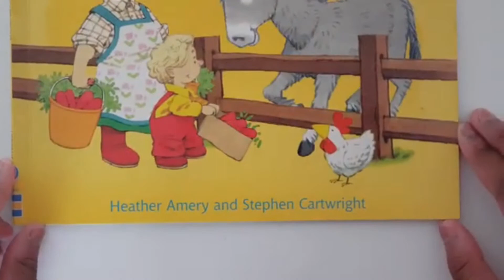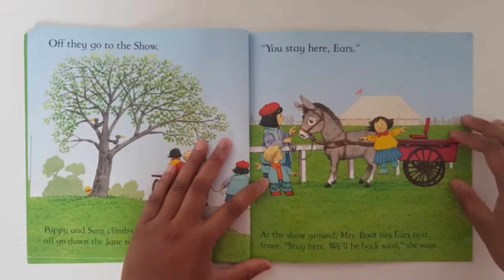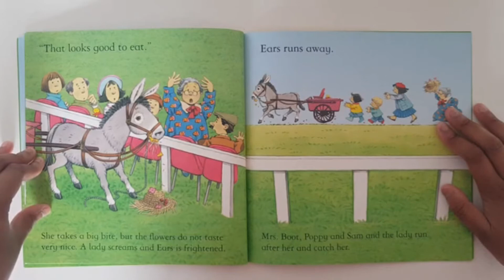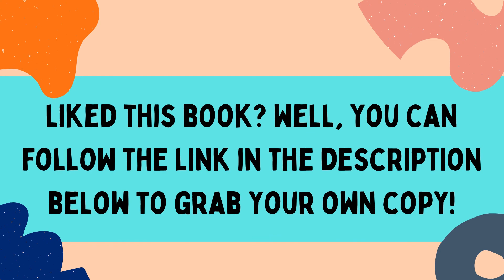The Hungry Donkey - Heather Amery I Stories for kids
Here is another story for you to enjoy, this story is about a little hungry donkey named Ears. This is not one of our original stories but this is written by Heather Amery.
Link for book:
If you liked this book, then i'm sure you'd love a copy of it too!

Check us out instagram:
pocoberries_storytime or type in PocoBerries Storytime - Youshould be able to find us.

Thank You, PocoBerries Storytime